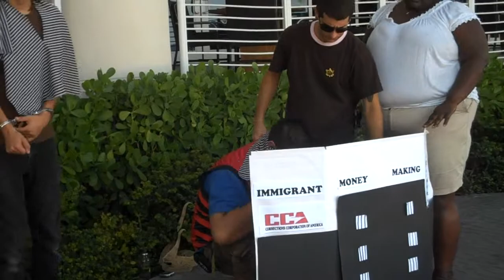Prison Mill Action@ GEO Group shareholder meeting site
Educating people about prison privatization and immigrant criminalization